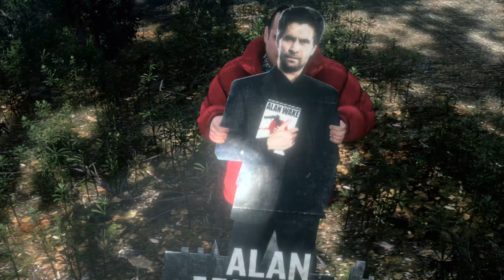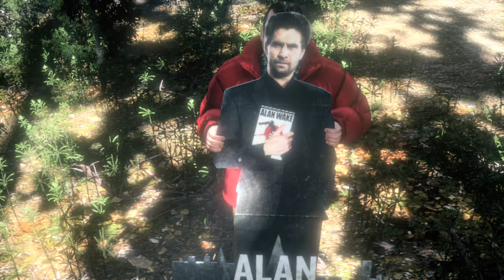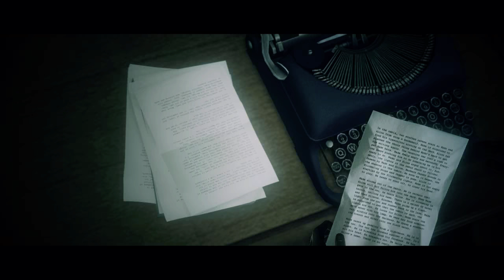ALAN WAKE } part 5 - Xbox One X gameplay